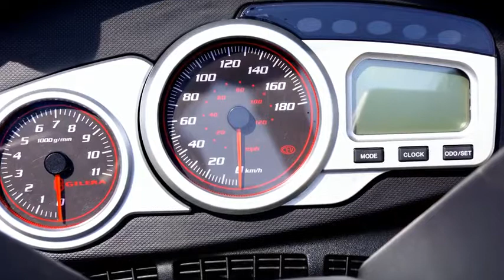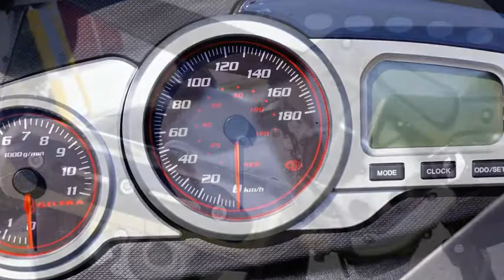GILERA NEXUS 500 BEST 4K